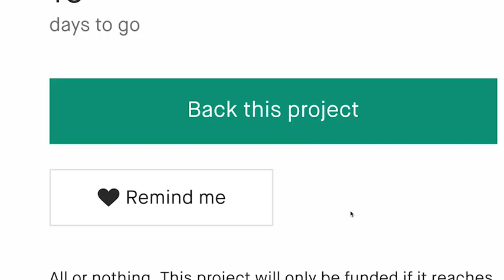A Kickstarter Project We Love: Astral Ascent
Astral Ascent
Astral Ascent, a 2D platformer rogue-lite on PC and consoles with four worlds to escape, if you can beat the Zodiacs, 12 mighty bosses!